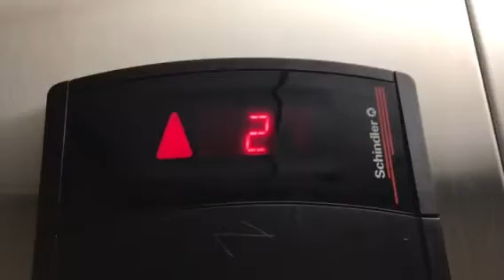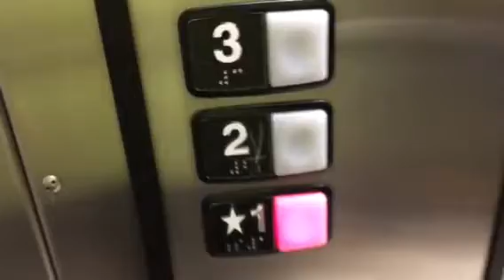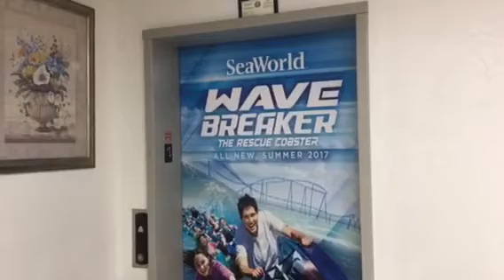Crappy Schindler HT Hydrulic Elevator At Quality Inn Seaworld In San Antonio Texas